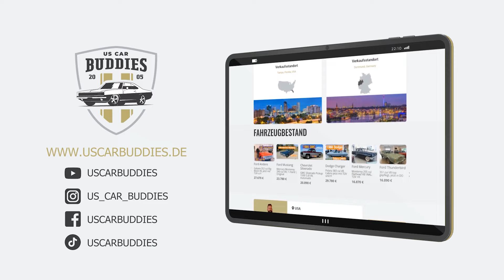1967 Pontiac GTO 400 cui V8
► PLEASE NOTE: This car was bought in the US, but will be
shipped and sold in Germany